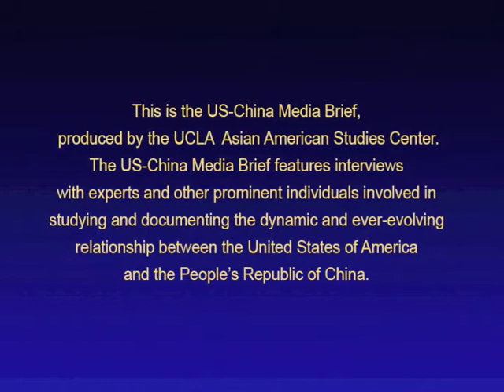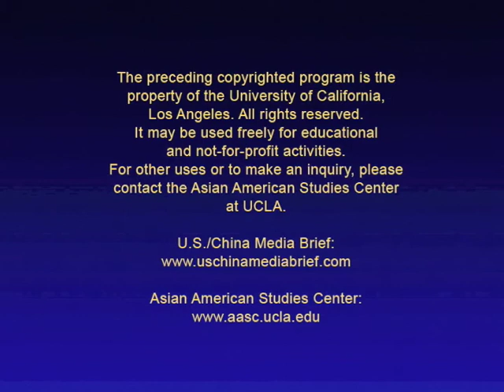Dr. Kiyul Chung - UCLA's U.S./China Media Brief Program 5/6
- Dr. Kiyul Chung on Multilateralism and Harmony among China, the U.S., and North and South Korea.

Dr. Kiyul Chung is a World Communion scholar whose studies of peace emphasize "respecting, listening, and not imposing my will on others." Dr. Chung explains the concept of multilateralism--a way to peace in divided nations and, indeed, a divided world. Dr. Chung received his PhD in Religion, Society, and Culture from Temple University in Philadelphia, Pennsylvania.  He is currently a research associate with the Chinese Academy of Social Sciences and teaches international relations at Tsinghua University, Beijing.  Together with the U.S.-China Media Brief, Dr. Chung participated in the recent International Conference on Media Education and Global Agendas in Chongqing, China in January of 2010.  This interview was recorded at UCLA in January of 2010.